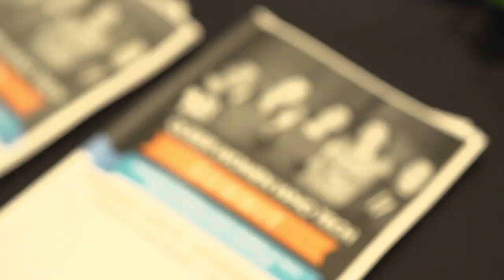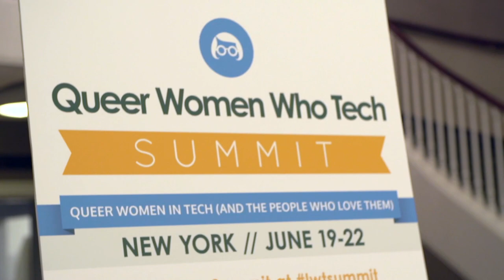Lesbians Who Tech // Our Story Video